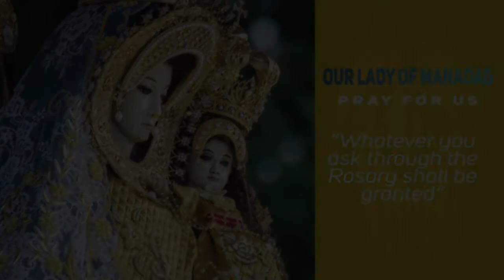Timeless Wisdom | Homily | Grasya Lang | Sat 5th Week of Easter | Fr Norberto Castillo OP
It is by grace that we continue in this state of life
Grasya lang, not because we are talented.
It is His grace that helps that make us keep ourselves at His side.

1st Reading: ACTS 16:1-10
Responsorial Psalm: Psalms 100:1B-2, 3, 5
Alleluia: Colossians 3:1

Rev. Fr. Norberto Castillo, OP
Mass Presider | Homilist
Grasya Lang | Saturday 5th Week of Easter

Special thanks to: Rev. Fr. Norberto Castillo, OP
Video Credits: ManaoagDominicanRadio